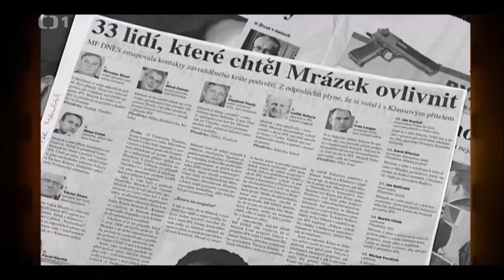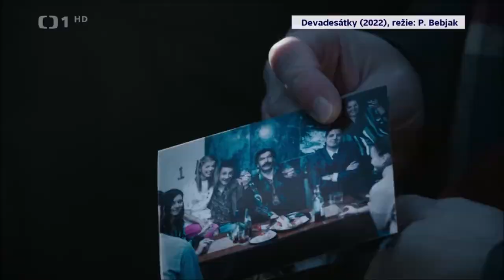Pohled do devadesátých let (Události ČT 13.1. 2022)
Dokumentární filmy a hraný seriál o neslavném období v "divokých devadesátkách". Obávám se, že neslavné události z těch let nás negativně ovlivňují dodnes. Honoré De Balzac (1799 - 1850): "Za každým velkým majetkem se skrývá zločin".